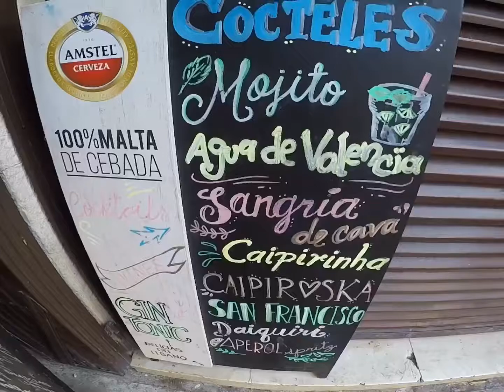Walking in Valencia, Spain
We got off at Valencia metro stop called Colon, and from there made our way to a great Lebanese restaurant called Delicias Del Libano
Carrer d'Ercilla, 7, 46001 València, Valencia, Spain

This was our second time going there, and once again was great.

Nice outdoor seating within a square.

One recommendation would be to get there before 14:00 in the winter if you want to eat outside because that will allow you excellent sunshine while eating and keep you warm. Too late in afternoon means quite a bit colder...